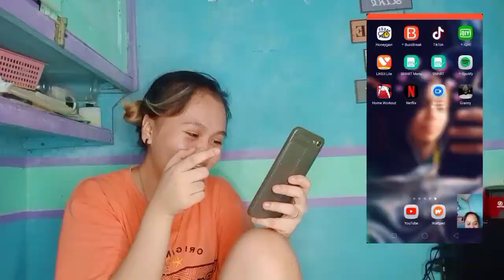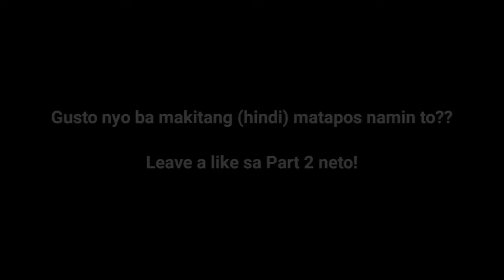Day 1 of Trying to Escape Granny!! | Jess Cartin (basic...)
Granny lang ba Regor?! yan na yun? haha dili nalang ako magtalk.

BECOME A MEMBER BECAUSE CUTIE SQUAD IS AWAITING FOR YOU!
More awesome contents are coming...so stay tune and btw...

STAY CUTE LIKE ME, STAY HYDRATED, STAY SAFE PEACE OUT!
DID YOU WATCH IT ALL? IF YOU DID THANK YOU SO MUCH ILY. BUT IF YOU DON'T ILY TOO!

         Stay Cute like me,stay hydrated,stay safe.